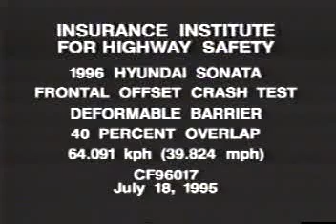1996 Hyundai Sonata moderate overlap IIHS crash test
Overall evaluation: Poor